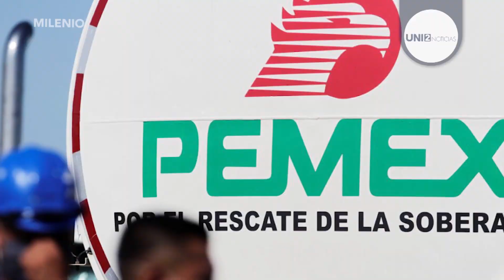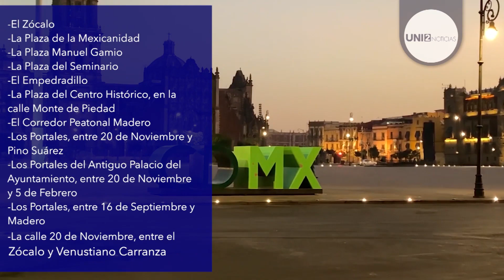Uni2 e Informa2: Escándalo de Alito Moreno | México despide a los vapeadores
Eduardo Salazar y Tatiana Fernández en conjunto con el equipo de Uni2Noticias hablan sobre los escandalosos audios de Alito Moreno, ¿Faltan especialistas en México? El IMSS responde, la inseguridad en el país se hace presente ahora hasta con ¿el retén de Sinaloa?, ¿Adiós a los vapeadores y cigarros electrónicos?, Centro Histórico despide a los cigarros de tabaco, el mediático caso de Johnny Depp y Amber Heard